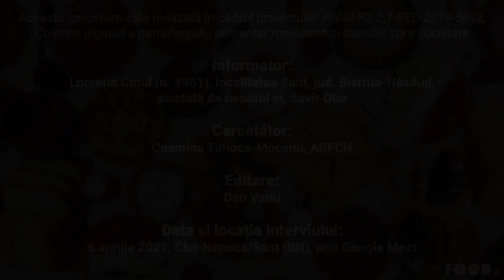Aitură (Piftie), rețetă povestită, Șanț, jud. Bistrița-Năsăud